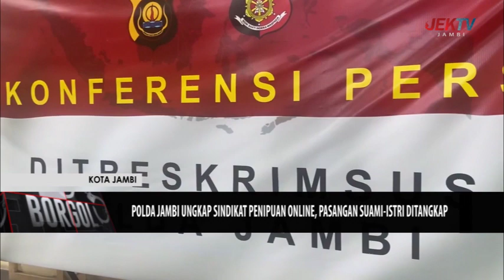POLDA JAMBI UNGKAP SINDIKAT PENIPUAN ONLINE, PASANGAN SUAMI ISTRI DITANGKAP